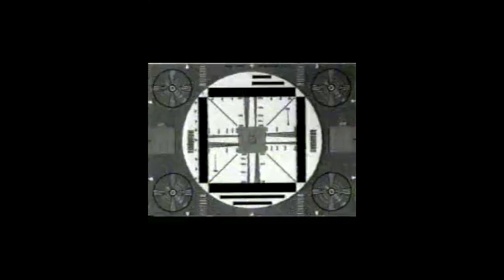Poll Results Next Time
This video is about Mandark VS Mojo Jojo